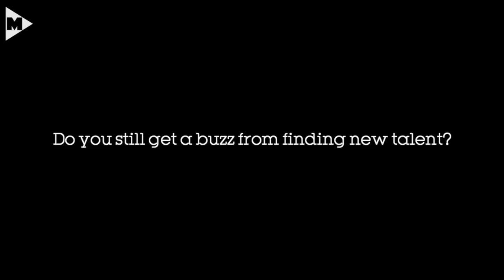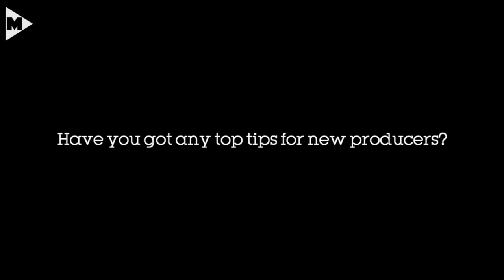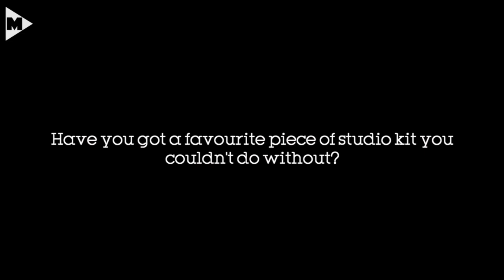Richard Russell Interview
We talk to XL Recording's Richard Russell on his career, his label and his favourite pieces of studio kit...